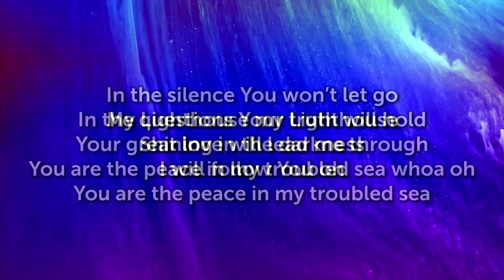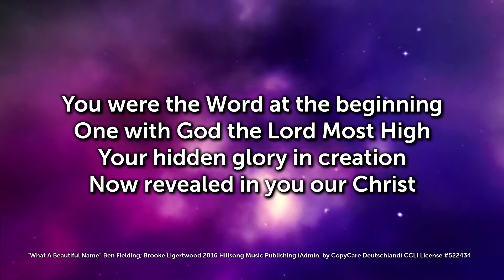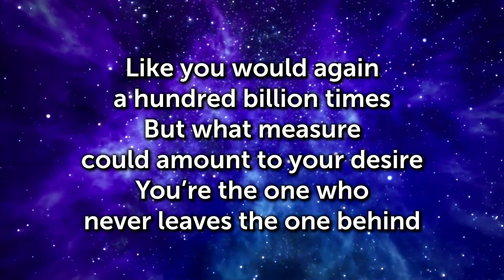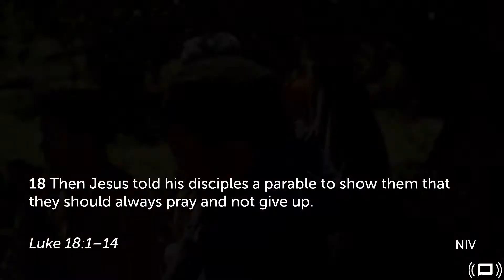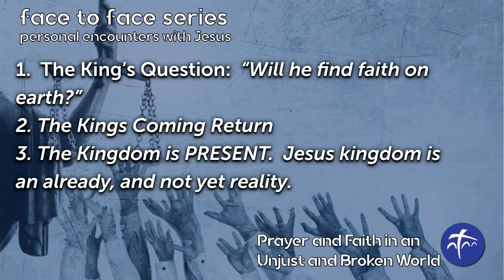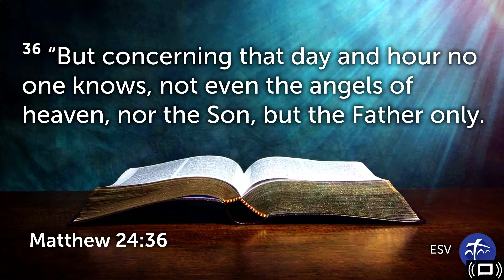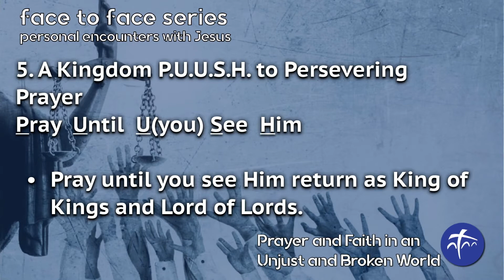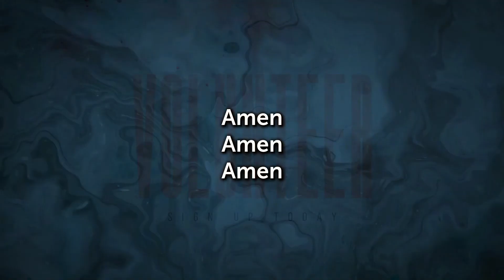Faith and Prayer in an Unjust World | 23 August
Last week on Encounter with Jesus focused on the conditions of Mountain Moving prayer in Mark 11:22-25.

F.A.S.T. Prayer
Forgiveness - God only answers our prayers when we are in a right relationship with Him and with others. Seek reconciliation and forgive others as God has forgiven you.  1 Timothy 2:5-6, Matthew 5:22-24, 1 Peter 3:7-9, Ephesians 4:32

Ask and Believe - Fix your heart and eyes on God Himself, fully convinced that God will keep His promises. Remember faith is measured by obedience not emotion.  Luke 11:9-13, Romans 4:20-21, Romans 16:25-27

Share prayer with others.  We are meant to pray in harmony with others for God’s glory. Acts 2:42-44, Matthew 18:19-20

Trust in the Person, Power, Purpose, Plan and Promises of God. To increase your faith you must increase your view of and trust in God Himself. Have faith in God. Faith is not emotional, it is our view of God.

Faith in the Person of God. He has proven his love and character.
Faith in the Purpose of God. He works for his glory and our good.
Faith in the Plan of God. His timing weaves the lives of others together for his glory and our good.
Faith in the Promises of God. Base your faith and your prayers on God’s Word and He will move impossible mountains.
We also were challenged to form Prayer Bands to pray together.  Click here for the Prayer Bands Insert.

This week we will follow up our focus on perseverance in prayer with Jesus Parable of the Unjust Judge and Widow and his probing question... "Nevertheless, when the Son of Man comes, will he find faith on earth?” Luke 18:8.

Join us as we explore Faith and Prayer in an Unjust World from Luke chapter 18.